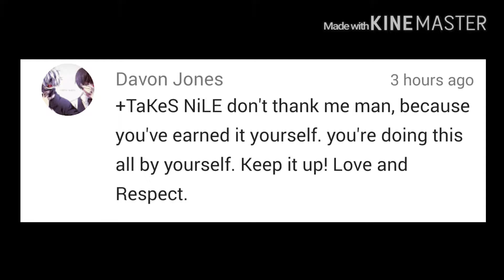When You Find That New Song !!!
When You find that new song too jam too...

Song: HERO - The Juice

· Remember to "Go With The Flow"

Have an awesome day and Stay Positive !